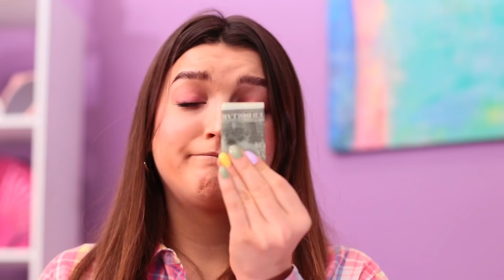Cara Menyelinapkan Hewan Peliharaan Ke Rumah / 12 Trik Dan Lelucon Hewan Peliharaan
Memimpikan hewan peliharaan baru, tetapi orang tuamu menentangnya? Jangan khawatir! Dalam video baru, kami akan menunjukkan cara menyelinapkan teman baru ke rumahmu!

• Wadah kosong
• Batu tangki ikan hias
• Rumput laut buatan
• Kaca
• Kertas busa
• Dekorasi laut
• Kertas timah
• Plastik setengah bola
• Lem instan
• Cat akrilik
• Kerucut wafel
• Kain felt
• Soft glass
• Toples dengan penutup
• Alat penusuk
• Lilin